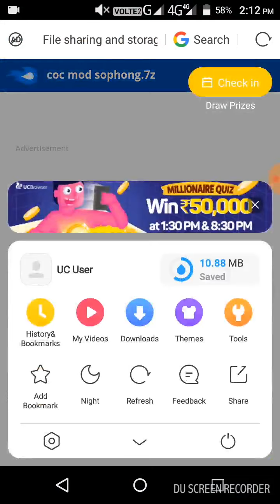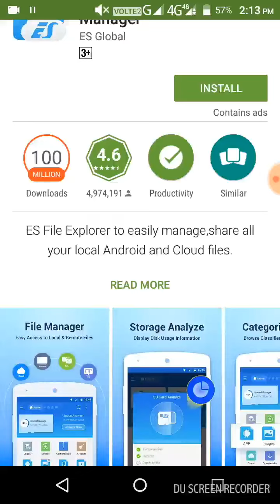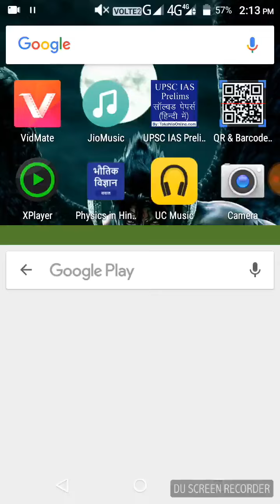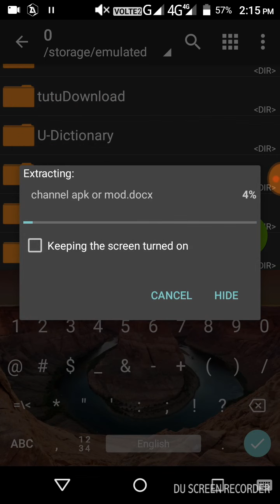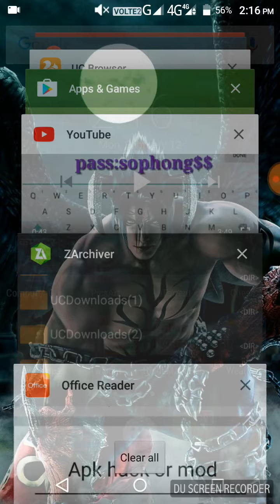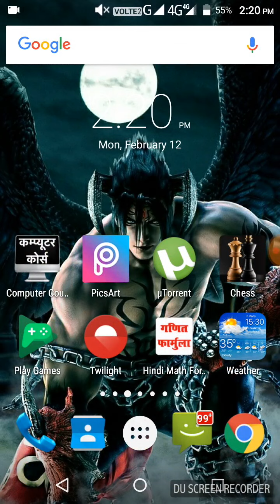Download clash of clans mod apk 2018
I am new YouTuber so I make good video for you ,and you are like my video so pls please support me pls।  I Am make gaming and Android technical videos for your help ,
So please  request you please